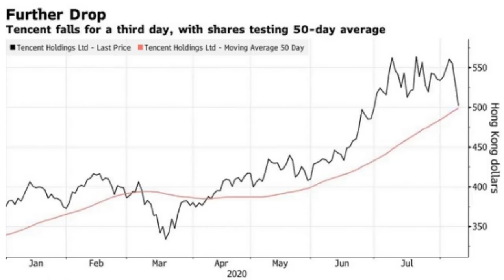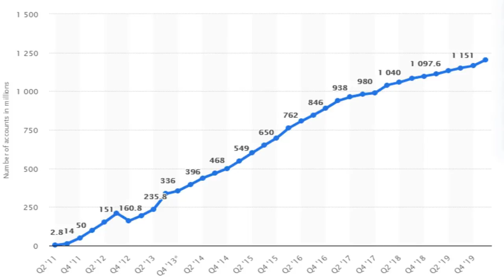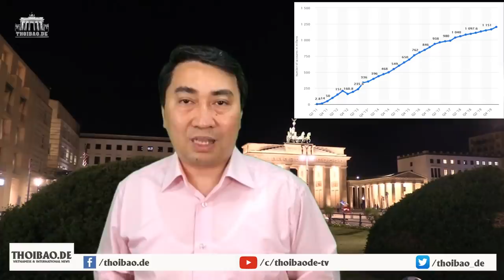Đánh “gãy lưng” Tập – Trump ra lệnh cấm Tencent